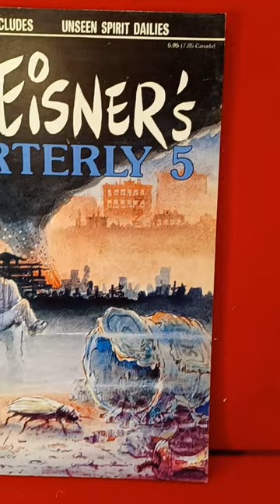Will Eisner Quarterly #5 Kitchen Sink one of the master illustrators later works